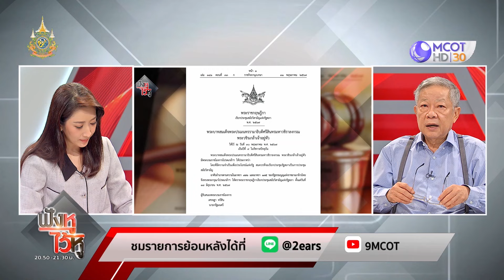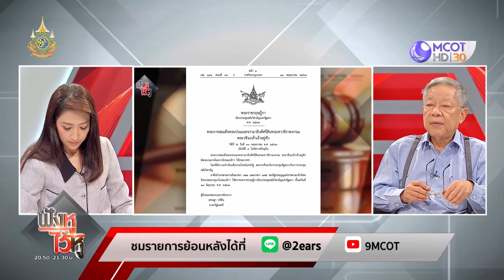เตรียมเปิดประชุมสภาสมัยวิสามัญ ถก งบฯ ปี 68 (4 มิ.ย. 67) | ฟังหูไว้หู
ฟังหูไว้หู | 4 มิ.ย. 67 On Air
เตรียมเปิดประชุมสภาสมัยวิสามัญ  ถก งบฯ ปี 68